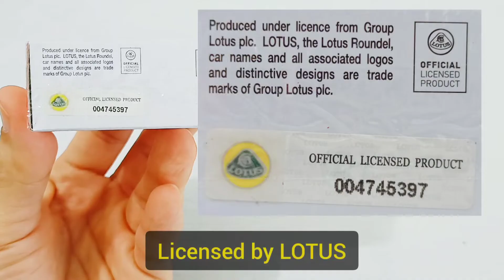LOTUS [3-11RACE / 3-ELEVEN RACE] | TOMICA No.112